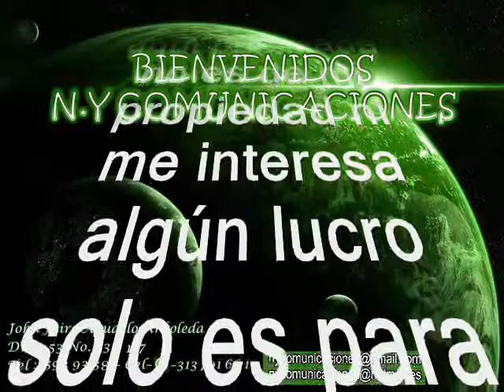Por ahí es Que va la cosa - Andrés Landero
Amigos del canal: buenos días, buenas tardes y buenas noches donde quieran que se encuentren. Hoy les subo este clásico tropical de todos los tiempos, obligatorio para bailar en todas las fiestas tomado del folclor de la costa norte colombiana, la cumbia titulada: « Por Ahí Es Que Va la Cosa » interpretada por Andrés Gregorio Guerra Landero
Y sus cumbiamberos, Landero más conocido en el ambiento musical como: Andrés Landero. Tuvo un prolífico repertorio musical reflejado en más de 400 canciones entre las que figuran “Flamenco”, “Perdí las abarcas”, “El clarín de la montaña”, “Cariñito”, “La pava congona”, “Canto negro”, “Cumbia en la India”, “La muerte de Eduardo Lora”, “El palito de guayabo”, “La viuda nueva”, “Dolor guajiro” y “El hombre sabanero”. Con su conjunto realizó giras por Venezuela, Panamá, República Dominicana y México, donde fue declarado “Rey de la cumbia”, título que también ostentó en El Banco, Magdalena. En Sincelejo recibió el título de “Rey Sabanero”, y aunque nunca ganó el Festival de la Leyenda Vallenata, en cinco participaciones obtuvo dos segundos y tres terceros lugares. Así que solo queda para que se gocen esta linda cumbia tropical colombiana tomada del folclor de la cultura norte del país, otro caramelito escaso como ya es costumbre en este canal, sin spots, ni ruidos ni variación alguna en la velocidad de grabación, que deterioren la calidad de la melodía.